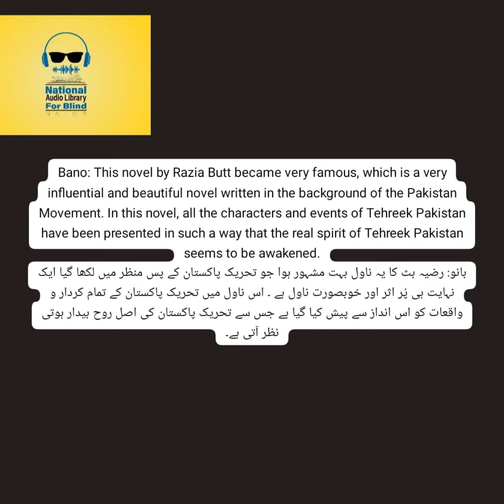Bano By Razia Butt (Complete Urdu Hindi Romantic Audio Novel) Episode 09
Bano ( بانو) By Razia_Butt ( رضیہ_بٹ) (Complete Urdu Hindi Audio_Novel) Narrated By Adnan_Rauf_Rajput ( عدنان_رؤف_راجپوت) Episode 9.
Bano: This novel by RaziaButt became very famous, which is a very influential and beautiful novel written in the background of the Pakistan Movement. In this novel, all the characters and events of Tehreek_Pakistan have been presented in such a way that the real spirit of Tehreek Pakistan seems to be awakened.
رضیہ بٹ کا تعلق ایک کشمیری خاندان سے تھا۔ رضیہ بٹ کو اپنے گھر میں جو علمی و ادبی ماحول میسر آیا اس نے ان کی تخلیقی و ادبی صلاحیتوں کو نکھارنے کا بھرپور موقع فراہم کیا۔ زمانہ طالب علمی سے ہی ان کے اندر موجود تخلیقی صلاحیتوں کا اظہار ہونے لگا تھا انھوں نے پرائمری جماعت سے ہی اپنی مضمون نویسی کی ایسی صلاحیتیں پیش کیں کہ ان کی استاد خود حیران ہو گئیں اور اس ننھی طالبہ نے اپنے جوشِ قلم سے اپنے اساتذہ کو نہ صرف متاثر کیا بلکہ انھیں یہ کہنے پر بھی مجبور کر دیا کہ یہ صلاحیتیں کسی عام شخصیت کی چھپی ہوئی صلاحیتیں نہیں بلکہ آنے والے وقت میں یہ کسی عظیم انسان کی پیش گوئی کر رہی ہیں۔ زمانہ طالب علمی میں ہی انھوں نے مسلم لیگ کی خواتین تنظیم میں شمولیت کی اور تحریک پاکستان کے لیے بھرپور جدوجہد کا آغاز کیا ان کی محنت اور کوششوں سے اس علاقے میں مسلمان خواتین میں جذبہ حریت کو پیدا کرنے میں نمایاں کامیابی ہوئی۔
رضیہ بٹ نے ۱۹۴۰ء کے عشرے میں لکھنا شروع کیا ۵۱ ناول اور ۳۵۰ کہانیاں لکھنے والی رضیہ بٹ کی تحریر میں ایک ایسا تاثر ملتا ہے جنھوں نے ہمیشہ اپنے ناول کے قاری کے دل و دماغ پر اثر چھوڑا ہے۔ انھوں نے اپنی اپنی کہانیوں میں زندگی کی سچی اور تلخ حقیقت کو ہمیشہ مثبت انداز سے پیش کیا ہے جس میں معاشرے کے اتار چڑھائو اور مایوسی و نا امیدی کا تاثر سر چڑھ کر بولتا ہے۔
رضیہ بٹ نہایت خوش اخلاق، ملنسار، سادگی پسند اور خاموش عقیدت کی مالک تھیں مگر اپنے مزاج کے برخلاف انھوں نے اپنی تحریروں میں اپنے قلم سے ایسی جان ڈالی کہ پڑھنے والا ان کی تحریروں کو پڑھ کر ایسااثر لیتا ہے کہ اسے اس بات پر یقین نہیں ہوتا کہ ایسے اوصاف رکھنے والی خاتون کی تحریروں کے اوصاف سے یکسر مختلف ہیں۔ رضیہ بٹ نے تحریک پاکستان کی تمام جدوجہد کو تمام جزئیات کے ساتھ اس خوبصورت انداز سے پیش کیا کہ واقعی تحریک پاکستان کی اصل روح بیدار ہوتی نظرآتی ہے۔ قیام پاکستان کے بعد اس معاشرے میںجس قسم کے مسائل نے جنم لیا اور جو مسلسل ابھر کر سامنے آئے ان مسائل کو بھی رضیہ بٹ نے نہایت خوبصورتی سے اپنے ناولوں کے ذریعے پیش کر کے ایک کامیاب کوشش کی۔
رضیہ بٹ نہ صرف ایک ناول نگار تھیں اور انھوں نے اپنا نام ناول نگاری میں پیدا کیا اور ناول نگاری کو ایک نیا رنگ اور ڈھنگ عطا کیا بلکہ تحریک پاکستان کے حوالے سے بھی ان کا کردار ایک مثالی کردار رہا اور اس کا ذکر بھی انھوں نے اپنے ناولوں میں پیش کیا۔
زندگی کے چلتے پھرتے کرداروں اور الفاظ کی اثر انگیزی کے سبب رضیہ بٹ کے ناول بہت مشہور ہیں۔ اردو ادب میںناول نگاری کو ایک خاص رنگ اور مقام دینے والی رضیہ بٹ نے فکشن نگاری میں بھی ایک خاص مقام حاصل کیا۔ پاکستانی خواتین میں سب سے زیادہ پڑھی جانے والی ناول نگار ہونے کا درجہ حاصل ہے۔ گھریلو اور رومانوی ناولوں کی ملکہ کہلانے والی رضیہ بٹ نے اپنے ناولوں میں پاکستانی معاشرے میں عورت کے کردار کو بہت اہمیت دی اور اپنے ناولوں کا مرکزی کردار بنایا۔ انھوں نے خواتین کی زندگی کے مسائل پر جس طرح بحث کی ہے اس کی باز گشت ہر دور میں سنائی دیتی رہے گی۔
رضیہ بٹ کو اپنی ناول نگاری کی بنا پر نہ صرف پاکستان بلکہ ساری دنیامیں پذیرائی حاصل ہوئی ہے۔ ریڈیو، ٹیلی ویژن اور فلم کے لیے بھی ان کی خدمات کو ہمیشہ یاد رکھا جائے گا۔ ان کے کئی ناولوں پر ٹیلی ویژن کے ڈرامے اور فلمیں بھی بنائی گئیں جن کو بہت مقبولیت حاصل ہوئی اورجن کو ٹیلی ویژن اور فلم کے ناظرین نے بے حد پسند کیا۔
رضیہ بٹ کے چند ناول
بانو: رضیہ بٹ کا یہ ناول بہت مشہور ہوا جو تحریک پاکستان کے پس منظر میں لکھا گیا ایک نہایت ہی پُر اثر اور خوبصورت ناول ہے ۔ اس ناول میں تحریک پاکستان کے تمام کردار و واقعات کو اس انداز سے پیش کیا گیا ہے جس سے تحریک پاکستان کی اصل روح بیدار ہوتی نظر آتی ہے۔
ناہید: یہ ناول ایک طوائف کا قصہ ہے جس طرح ہمارے معاشرے میں طوائف کو ایک ناپسندیدہ کردار سمجھا جاتا ہے لیکن بعض اوقات حالات انسان کو یہ خراب پیشہ اختیار کرنے پر مجبور کر دیتے ہیں۔ ناہید ایسی ہی حالات کی ستائی ہوئی ایک طوائف کا قصہ ہے۔
دکھ سکھ اپنے: رضیہ بٹ کے ناولوں میں زندگی کا کوئی نہ کوئی سبق ضرور ہوتا ہے۔ ان کے ناول حقیقت اور حقیقی زندگی کے بہت قریب ہوتے ہیں۔ اس ناول میں زندگی کی حقیقتوں کو بیان کیا گیا ہے۔
ریطہ: اکثر لوگ روزگار کی تلاش میں ملک سے باہر جاتے ہیں مگر ان کے جانے کے بعد کتنی آنکھیں ایسی ہوتی ہیں جو ہر لمحہ ان کے انتظار میں تکتی رہتی ہیں۔ ایسا ہی ایک ناول جو ملک سے باہر جانے والوں کے انتظارکی کیفیات بیان کرتا ہے۔